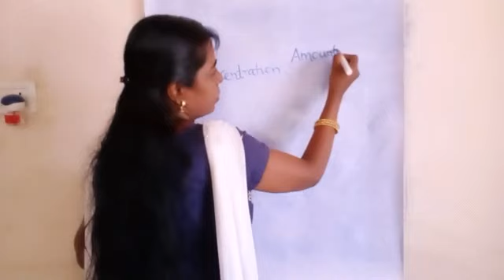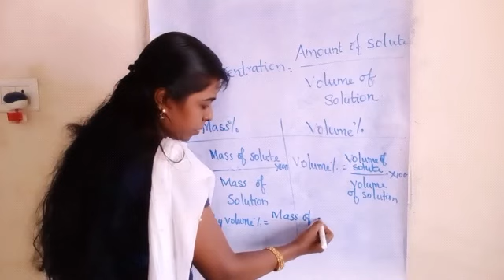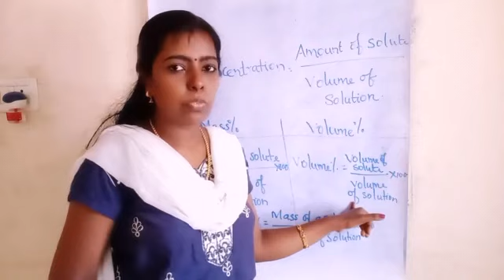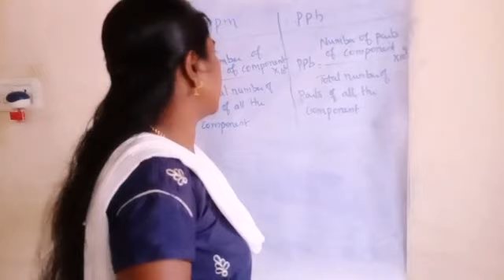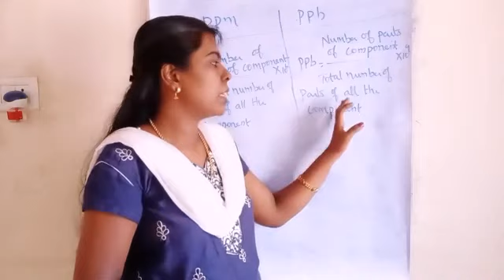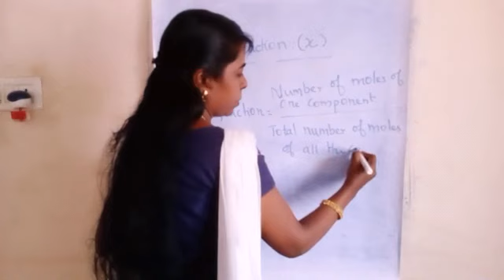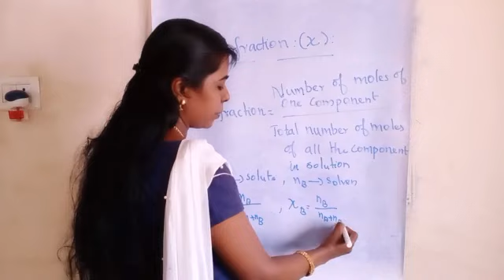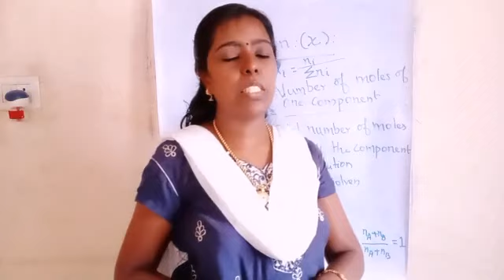Expression of concentration terms part-1 in tamil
mass%, volume%,mass by volume%,ppm,ppb,mole fraction